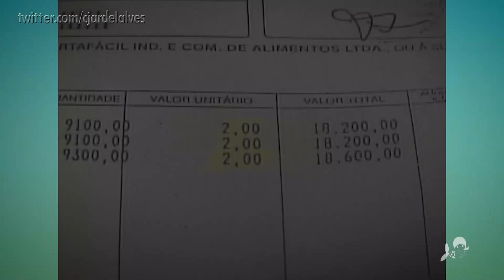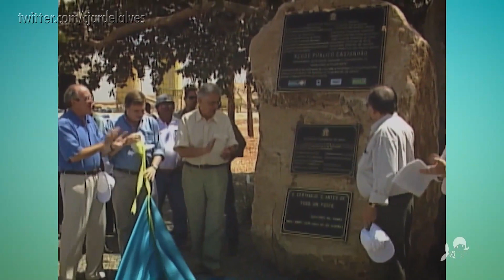TV Verdes Mares 50 Anos: Ep. 1 - Coberturas e acontecimentos marcantes (29/01/2020)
Primeira reportagem de série especial sobre os 50 anos da TV Verdes Mares, exibida inicialmente no "Bom Dia Ceará" de 29/01/2020. Repórteres da emissora relembram coberturas e acontecimentos que passaram pela emissora.